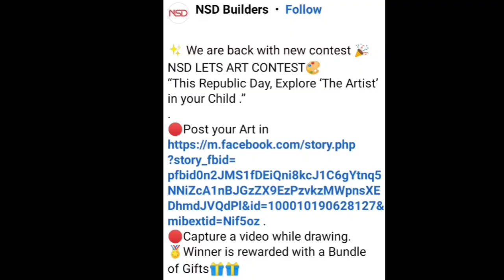Free Online Art Competition 2023🥰Win Attractive Gifts🏆🥇🎁Republic Day Drawing Competition 2023 Free🇮🇳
✨ We are back with new contest 🎉
NSD LETS ART CONTEST🎨
“This Republic Day, Explore ‘The Artist’ in your Child .”
🔴Capture a video while drawing.
🏅Winner is rewarded with a Bundle of Gifts🎁🎁

3 Best A4 size Drawing books set in affordable amount